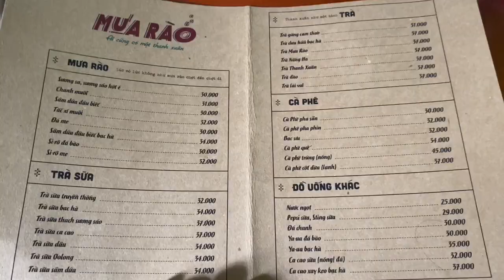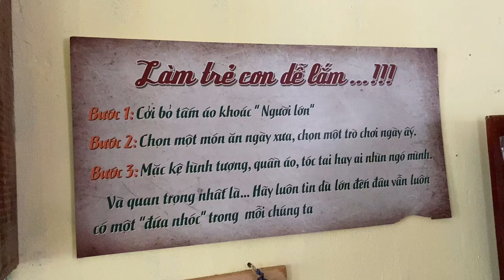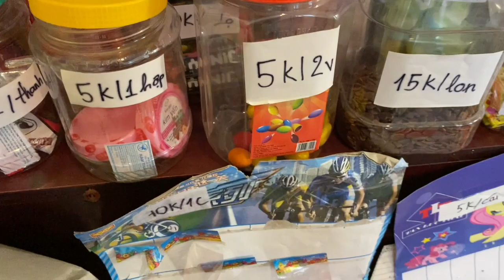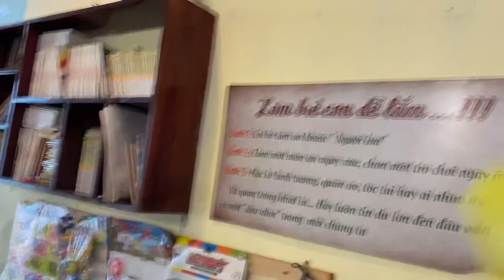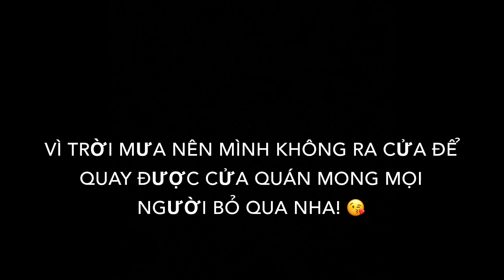O2O | Cùng Elly Khám phá địa điểm gợi nhớ về tuổi thơ